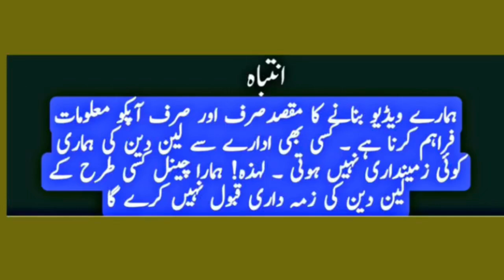Playstaion 5 price In Pakistan] Ps4 Game Prices ] Cheapest Price In All Consoles Games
Playstation 4 Price in Pakistan| PS4 games prices | Cheapest Gaming Console | ps5 price in pakistan

Topic Cover

ps4 games prices,
ps4 games prices in pakistan,
ps4 games price,
ps4 games price in karachi,
ps4 games price in pakistan 2023
cheapest gaming console,
cheapest gaming console for gta 5,
cheapest gaming console in pakistan,
cheapest gaming console for gta 5 in pakistan,
cheapest gaming console for minecraft,
cheapest gaming console unboxing,
cheapest gaming console under 1000
ps4 games prices,
ps4 games price,
ps4 games price in india,
ps4 games price in bangladesh,
ps4 games price in delhi,
ps4 games price tamil,
ps4 games price philippines,
ps4 games price in bangladesh 2023,
ps4 games shop,
playstation cd
PS5,PS4 Slim,PS3,Xbox One,360 PS5
Used Consoles PRICE IN PAKISTAN 2022
Latest PS5 Price in Pakistan
PS4 Games Price in Pakistan
PS4 Games
PS5 Games
PS5 Unboxing
Graphics Cards Price In Pakistan 2023
RTX 3060, RTX 4090, GTX 1660s